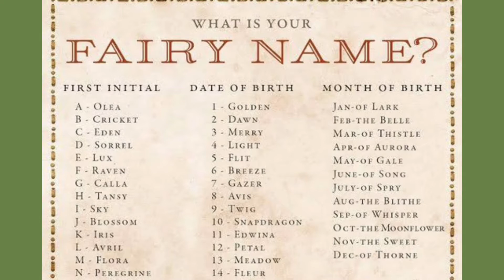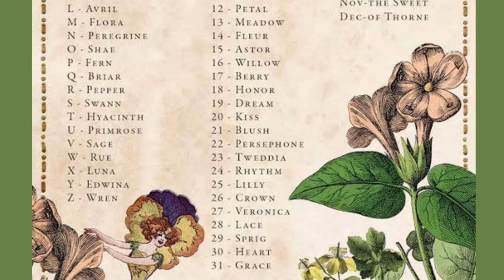ファースト イニシャル、誕生月と日にちで、あなたの妖精の名前が見つかりまります。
素敵な妖精の名前が書かれているヴィクトリアンなカードから、イメージ動画をcanvaの素材を使用して作ってみました。

　よろしかったらあなたの妖精の名前をコメント欄に書き込みしてくださいね！

※訂正　最後の妖精のシーンの字幕表記に誤りがありました。
　　　　大変申し訳ありませんが、あたたをあなたに訂正いたします。

イギリス雑貨店「ROSA JUNO」を1人で運営しています。いつも賑やかな食卓の片隅が私の作業スペースであり、1人でティータイムを楽しむスペースでもあります。
大好きな紅茶を飲みながら、日常の生活のおしゃべりしたり、購入品やら、お店の商品など、紅茶のある日常、紅茶のあるライフスタイルをご紹介していきたいと思っています。
　いつの日かたくさんの視聴者さんを私のティーパーティーにご招待することが、雅楽多な私の夢です。